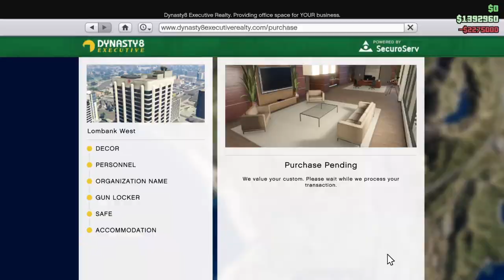Grand Theft Auto V_20221030023104